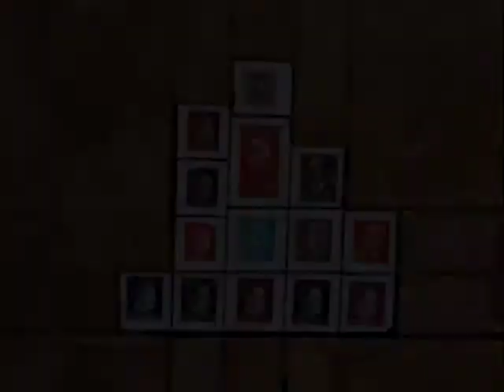Morpho Gallery presents the 4th Annual Emerging Artist Exhibition Opening Night!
Featuring Artists:

Jennifer Bock-Nelson, Jessica Joy Goldberg, Dimitri Paviotsky, Pat Tatum, Carla M. Swinke, Denise Dahl, Geoff Simson, Anastasia Kuba, Gaby Silva Bavio, JP Grace, Kelly Jones, Frankie Olivo, Shawn Schanck, Peter Bullock, Harvey S Tillis, Peter Steeves Richard Guttmann Kelsey Holton and Joshua Alderson.

Morpho Gallery
5216 N. Damen Avenue
Chicago, Illinois 60625

Gallery Hours:
Thursday & Friday 1-6
Saturday 12-6